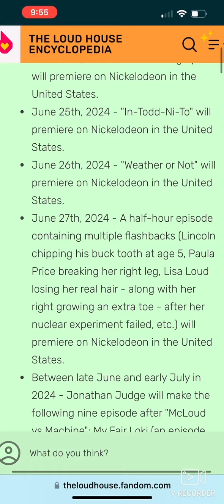I AM REALLY EXCITED AND TLH DVDS IS COMING OUT ON YEAR OF 2024, & 2025!🥹🎉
The Loud House DVDs is RETURNING BACK IN 2024, and 2025! CAN’T WAIT TO GET IT ALL OF THEM DVDS JUST LIKE CHRISTMAS OR Birthdays That’s my plan.

Thank you! Fandom.com